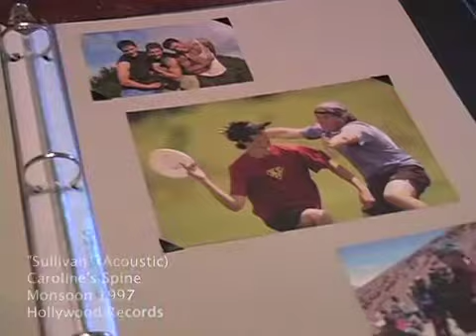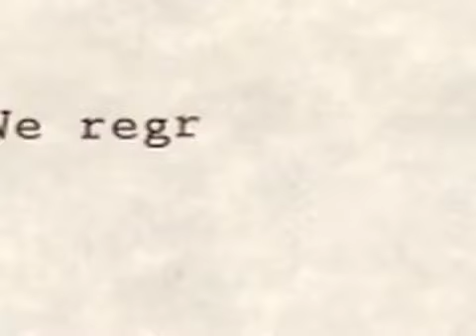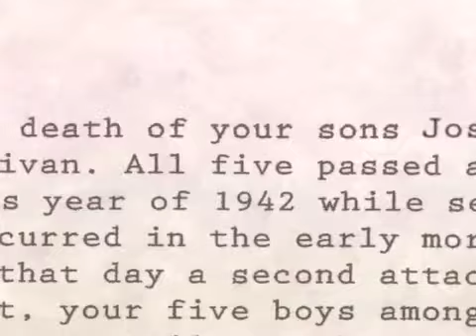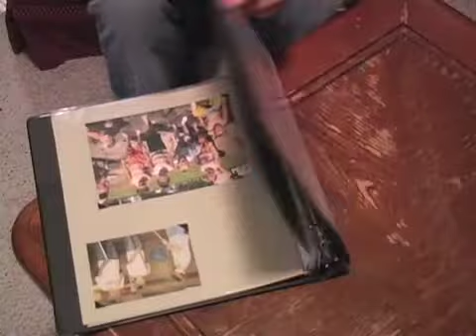weiser_project3final2_small.mov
Music video made for Video Applications class, College of Design, Iowa State University. Song is "Sullivan (Acoustic)" by Caroline's Spine. Actors are my friends and family, with footage from "The Sullivans", a movie from the 40s dedicated to the five Sullivan brothers, who all perished in the Pacific theater of WWII fighting the Japanese. I was trying to relate it somewhat to the current war in Iraq but limitations on area and what I could find to shoot makes it a little hard to get without being told.